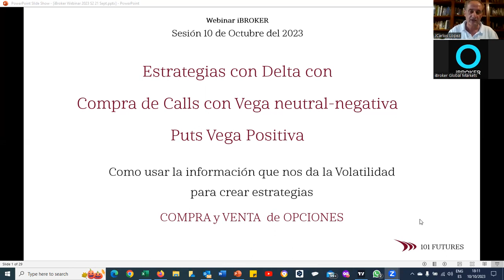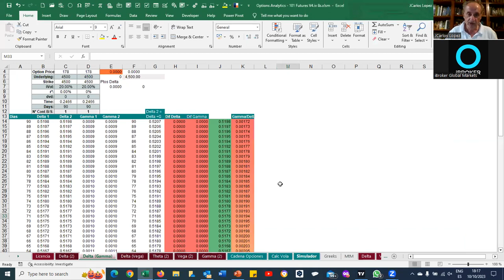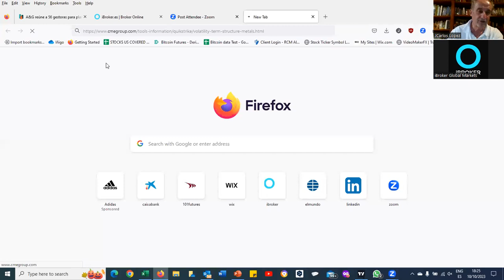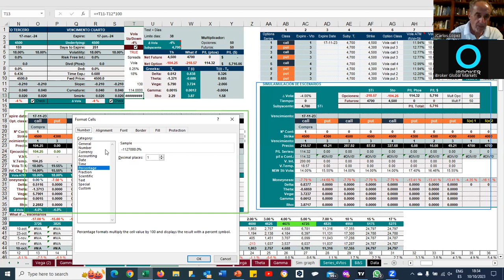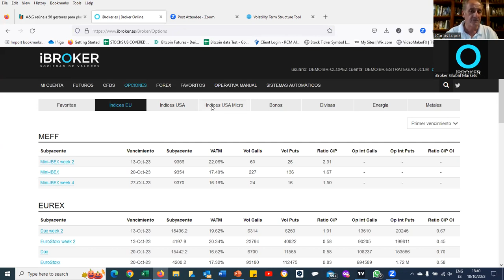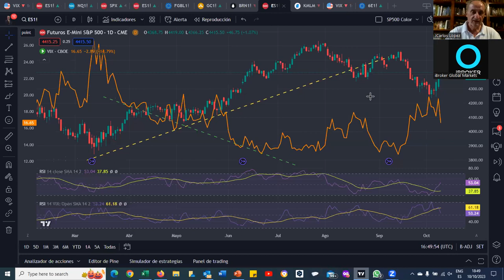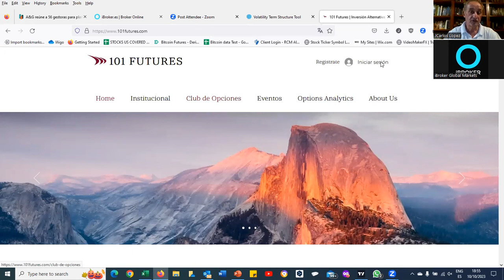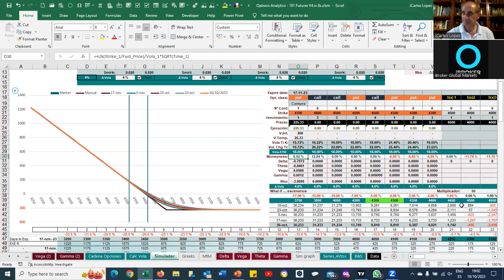Estrategias con Delta con Compra de Calls con Vega neutral-negativaPuts Vega Positiva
En este video exploramos y planteamos como modificar y sintetizar una estrategia de Call comprada con Vega neutral o negativa, lo que permite en determinados escenarios de mercado tomar ventaja sobre el comportamiento de un mercado alcista y volatilidad bajista.